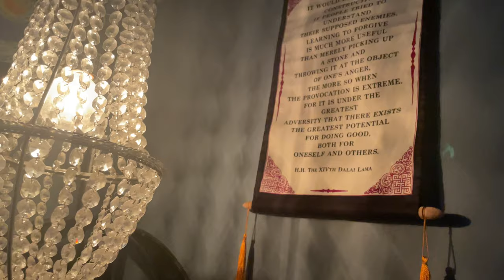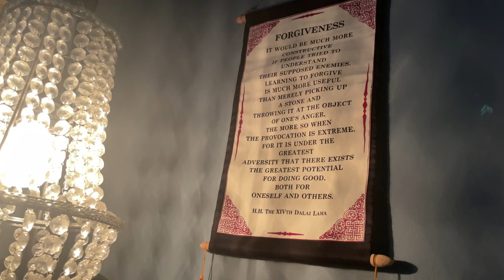The Sacred Texts Of The Dhammapada; Chapter XXIV: Thirst